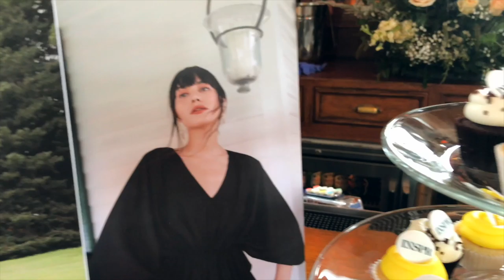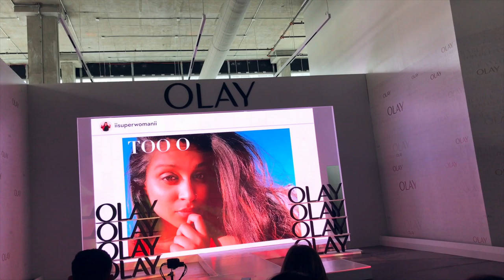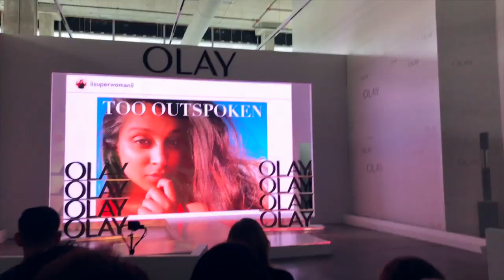Vlog: Chatty Unboxing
Hey Scout Fam!

Back to regular work schedules now that NYFW is officially over. I attended my last few events on Thursday and ended the week in the office catching up on emails. Since it was pretty quiet the past two days, I figured why not do another chatty segment? This week I decided to do an UNBOXING! I haven’t done one of these in a hot minute so grab a snack because you know I can chat. P.S. ** There is a code to receive some extra goodies!! Watch the unboxing to find out what goodie you can snag!

Thanks for tuning in, see you on Wednesday!